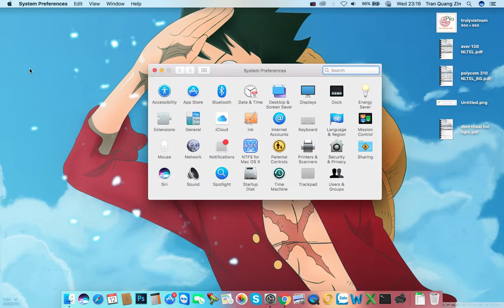Macbook gặp vấn đề cần hỏi đáp